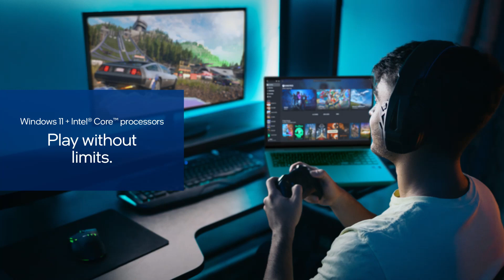Play Without Limits With Windows 11 | The Good Guys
Tap into ultimate graphics and performance.

•  Perform your best with powerful GPUs, DirectX 12 Ultimate, Auto HDR, DirectStorage, and more
•  Play hundreds of high-quality PC games with friends, including new day-one titles, with PC Game Pass*

*Subscription required. for details.